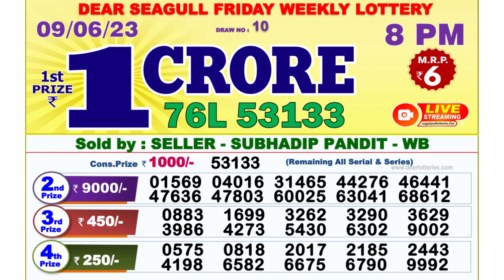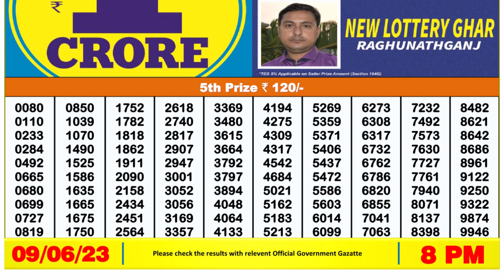Dear Lottery Sambad 8pm today 09.06.23 Nagaland State Lottery Result